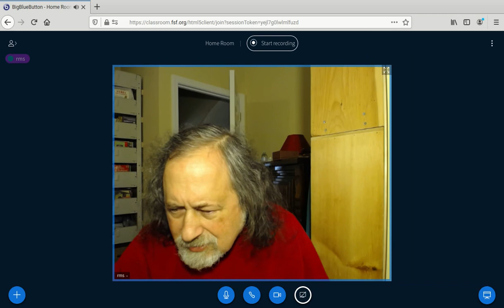EmacsConf 2022: What I'd like to see in Emacs - Richard M. Stallman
00:00:00.000 GNU Emacs and its purpose
02:33.640 Lisp as the extension language
03:46.280 JavaScript versus freedom
06:14.640 Updating "An Introduction to Emacs Lisp Programming"
07:23.407 More memorable package names
08:31.807 Simplifying the command interface
10:23.620 Modularity
11:22.220 Editing formatted text
12:55.460 Not the equivalent of a modern web browser
15:31.300 Getting involved

You can view this and other resources using free/libre software .